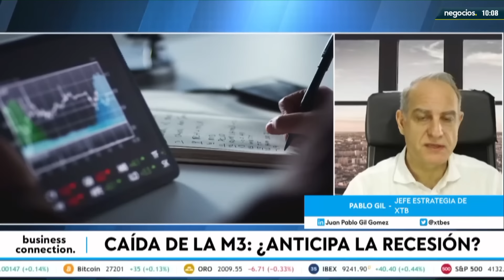¿Qué ocurrirá en la bolsa si hay un acuerdo con el techo de deuda en EE. UU.?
Análisis sobre el posible acuerdo sobre el techo de deuda en Estados Unidos. Sería absurdo que se produjera un impago creo que se llegará a un acuerdo, aunque podría haber cierta volatilidad en el mercado a corto plazo. La tensión entre los instrumentos de deuda a corto y a largo plazo y sugieren que una ampliación del techo de deuda provocará un mercado alcista.
También analizo los riesgos potenciales de una recesión y la necesidad de que los inversores consideren opciones alternativas como los activos de renta fija. Preocupación por las políticas de los bancos centrales mundiales, su tardía respuesta a los indicadores económicos y el posible impacto negativo sobre la inflación y el crecimiento económico.

Colaboración para @NegociosTV el 16 de mayo.

📖 CAPÍTULOS:
00:00 Introducción
00:10 Techo de deuda
01:50 ¿Puede haber un movimiento de subida si se llega a un acuerdo?
03:00 ¿Cuáles serían los riesgos y las oportunidades?
08:35 Caída en picado de la M3 ¿Cómo se interpreta?
10:20 Conclusión

✅ MI LIBRO (Ya a la venta, lanzamiento el 17 de mayo)